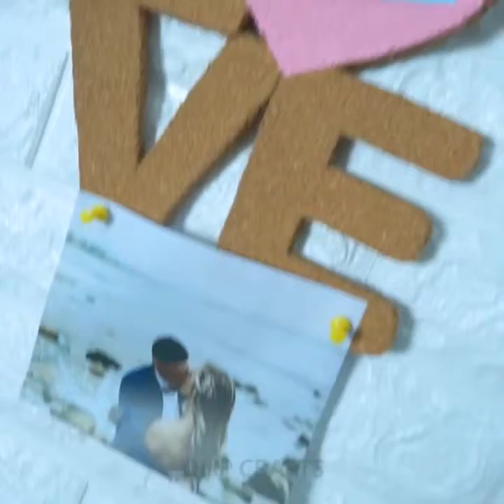9 Easy DIY Crafts Ideas for Home Decor Version 1.2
Acknowledgement:
I am NOT the owner of the contents of this video.
Therefore, I would like to thanks the original owner of this content for allowing the reuse of it. Thank you very much.

If you are the owner of this content, please inform me if you do not agree re-posting this content on my channel, by sending me an email message at . You may also add your comments below.